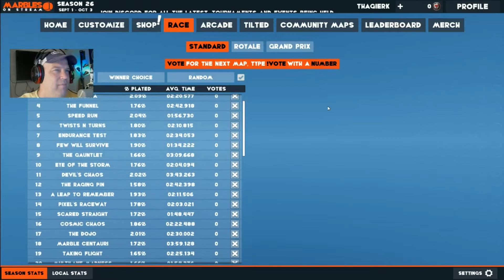You lost your MARBLES!!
Hosting a Marbles on Stream Game.